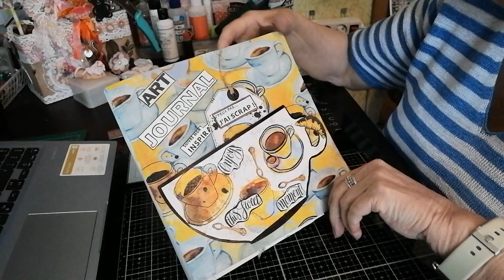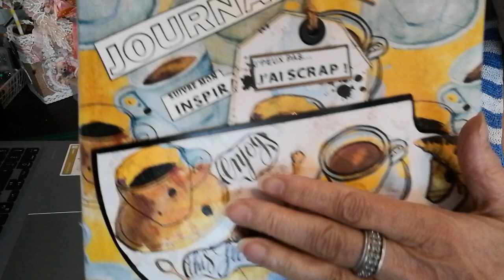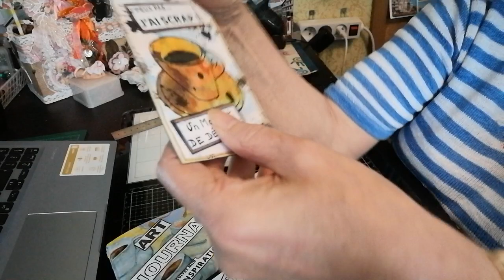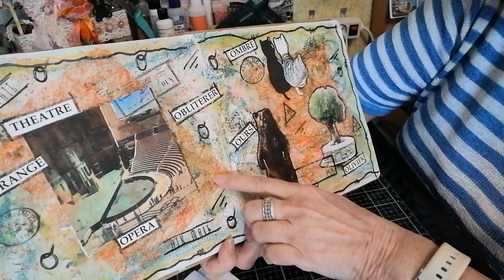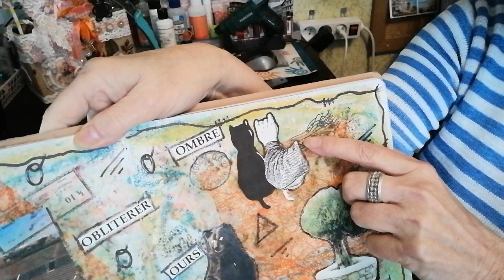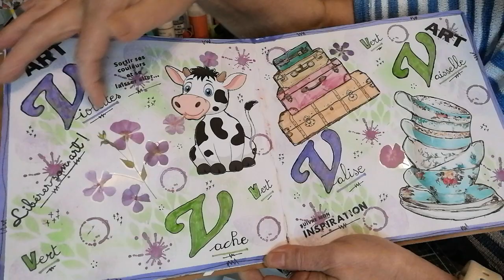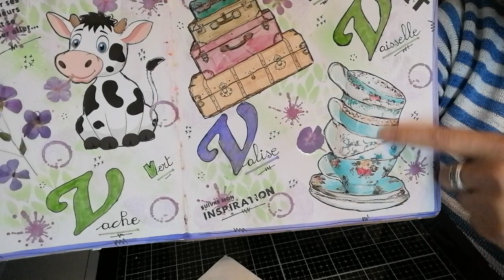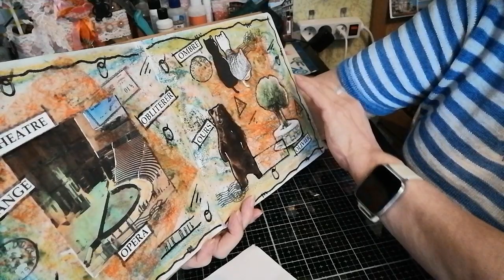Art Journal Fil rouge @bb.scrapetbookin avec les lettres O et V, plus couverture du journal.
À très bientôt pour une autre vidéo.